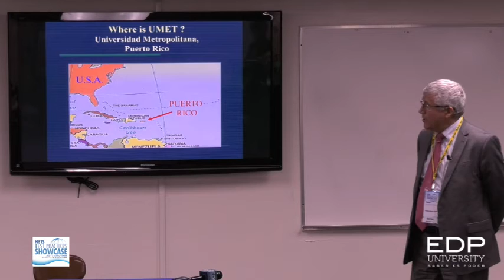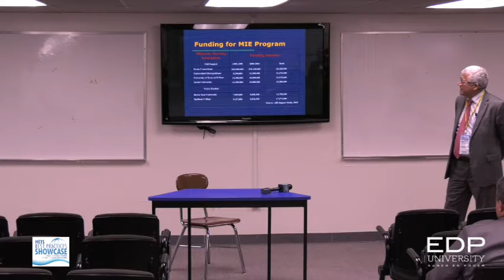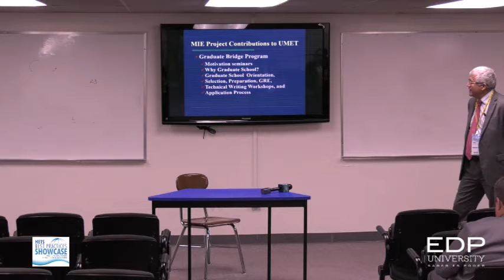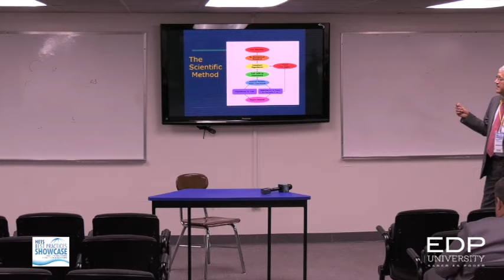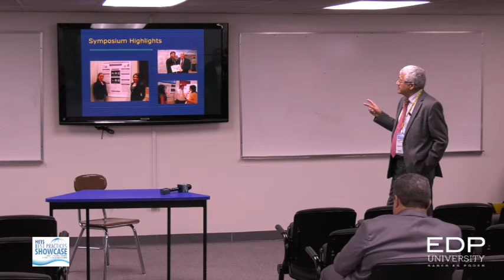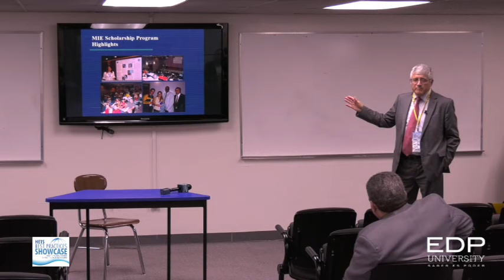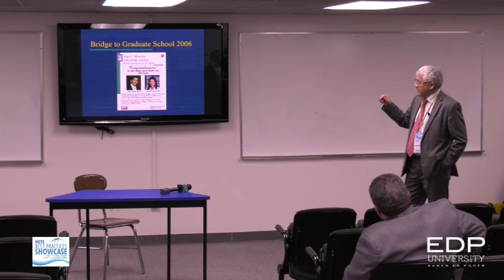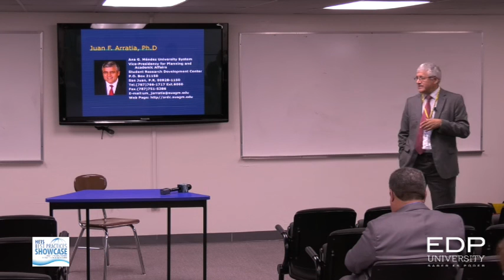Model Institution for Excellence (MIE) Best Practice.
Track: Retention
by: Dr. Juan F. Arratia, Ana G. Méndez University System